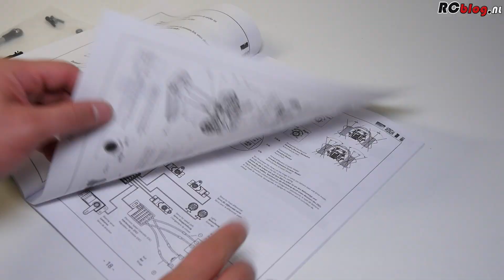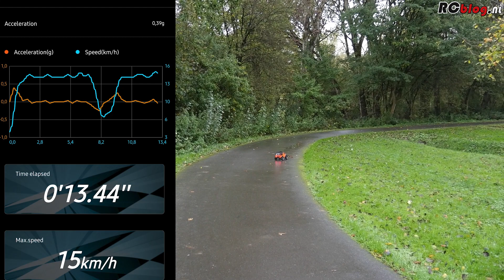Absima 1:10 CR3.4 SHERPA Scale Crawler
Prachtige schaalmodel-looks, af-fabriek verlichting en een geweldige performance? Check dan zeker deze 1:10 Absima CR3.4 SHERPA Scale Crawler!
Met twee versnellingen, onafhankelijk van elkaar te locken diffs en zeer veel aluminium in de ophanging is deze rock crawler een hele grote verrassing voor dit geld!

RCblog.nl is een Nederlandstalig digitaal RC-magazine, (noem het maar gerust een video website) gemaakt voor fanatieke RC-hobbyisten, door fanatieke RC-hobbyisten!